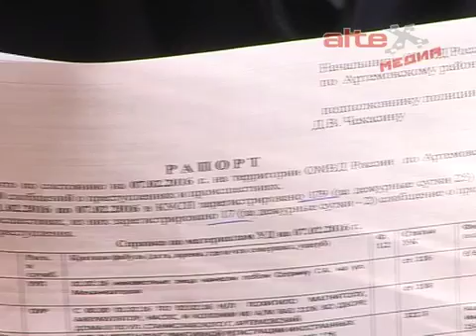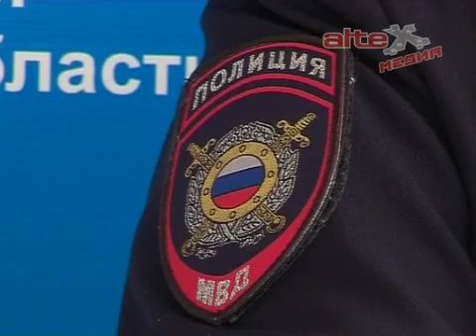По сводкам ОМВД (08.02.2016)